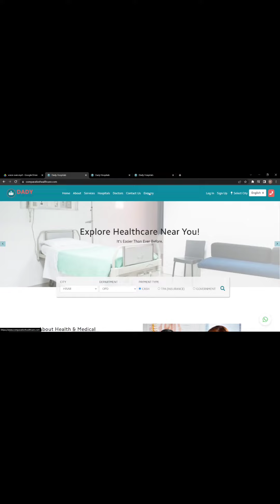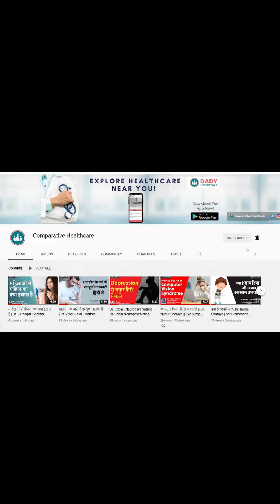How to Treat And Reverse A Fatty Liver || फैटी लिवर से छुटकारा || Dr. Vivek Dalal